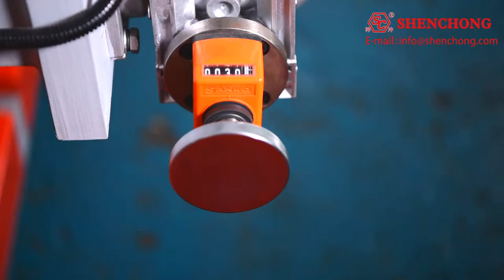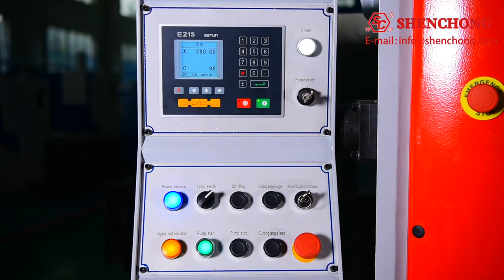（英）（8X3200）E21S with anti-twist device